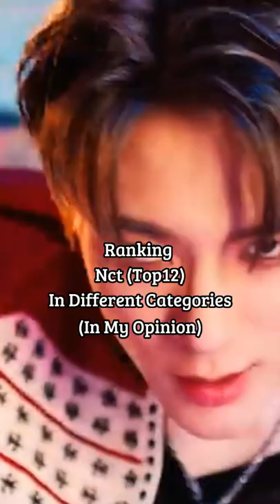Ranking Nct (Top 12) In Different Categories#nct